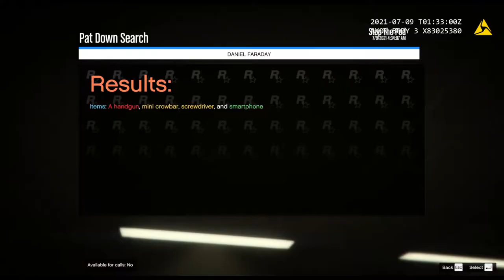LSPDFR 0.4.9 | GTA 5 | LAPD | Traffic Enforcement | Episode 5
Join me as I play LSPDFR, LSPDFR is a mod for GTA V where you can be a cop.